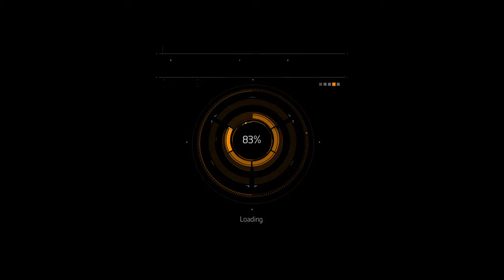Tom Clancy's The Division™_20160430130802